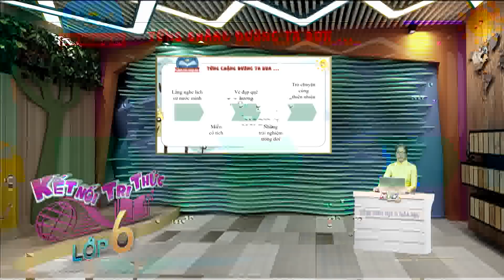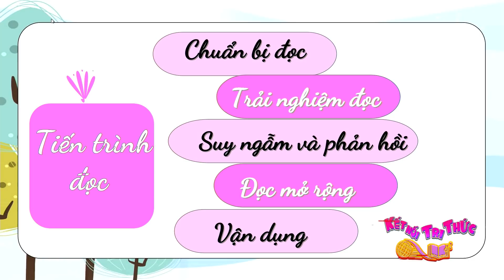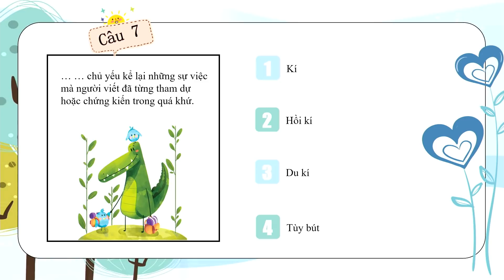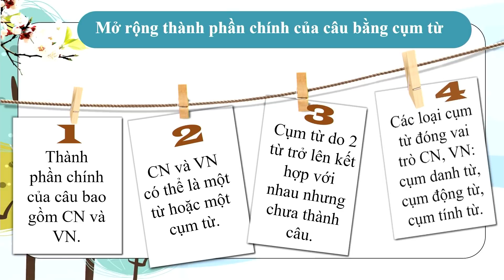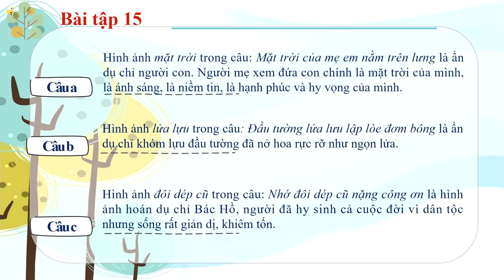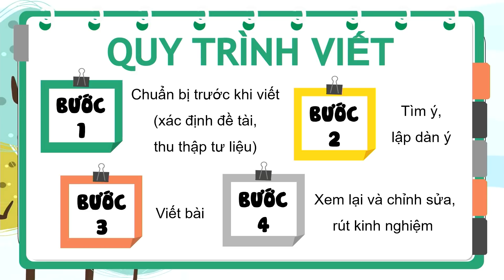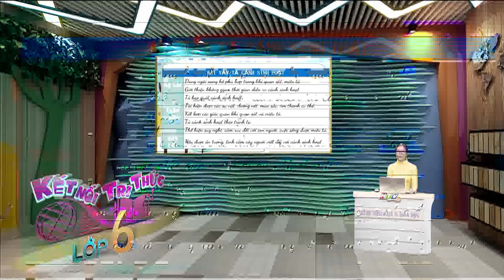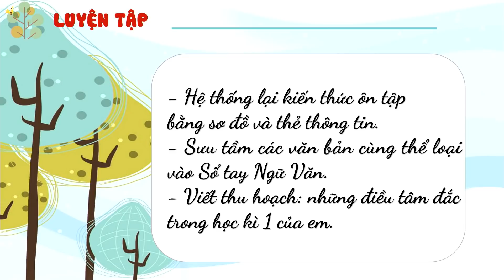LỚP 06 - VĂN HỌC BÀI 20: ÔN TẬP HKI